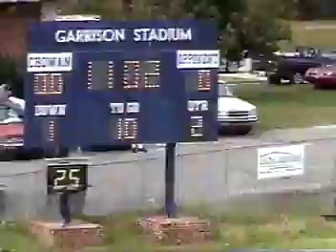Webber International Univ vs Chowan 06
06 Webber vs Chowan